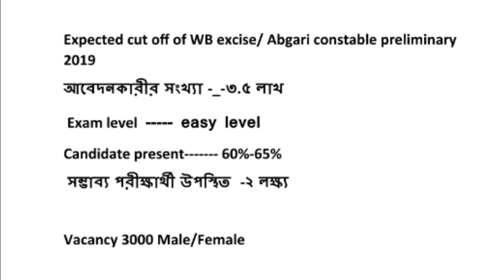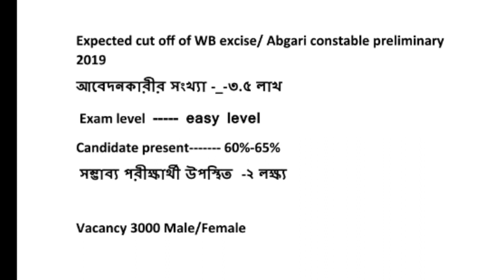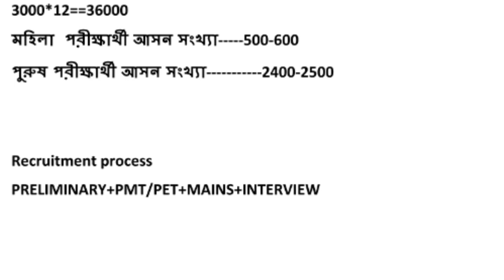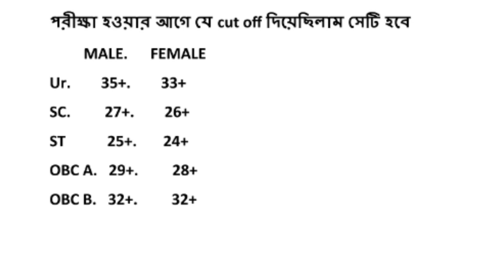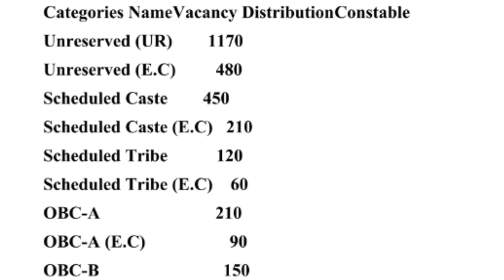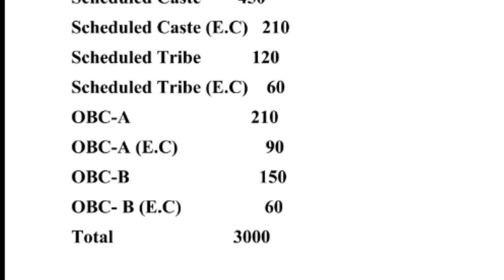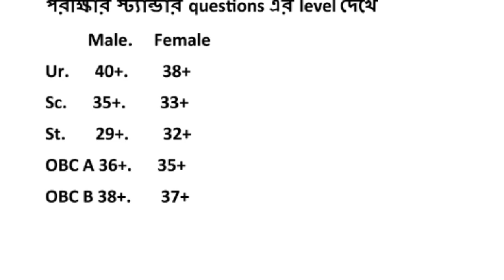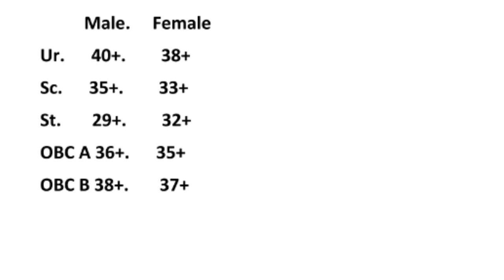Expected cut off of WB excise constable preliminary 2019, expected cut off abgari constable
আবগারি কনস্টেবল প্রিলি পরীক্ষার কোশ্চেন বিশ্লেষণ এবং প্রার্থীদের পাওয়া নাম্বার ওপর ভিত্তি করে একটি সম্ভাব্য কাট অফ  তৈরি করা হয়েছে তা এই ভিডিওতে দেওয়া হল। This video is related to expected cutoff of WB excise Constable male female 2019 preliminary exam video
              ভিডিওটি শেষ পর্যন্ত দেখার জন্য ধন্যবাদ।

wb excise 2019
wb abgari constable expected cut off 2019 Preliminary
excise lady constable expected cut off
excise male constable cut off
excise constable lady cut off preliminary exam
what is safe score of abgari constable for PMT
excise lady constable
excise_male_female constable PRELIMINARY Cut off